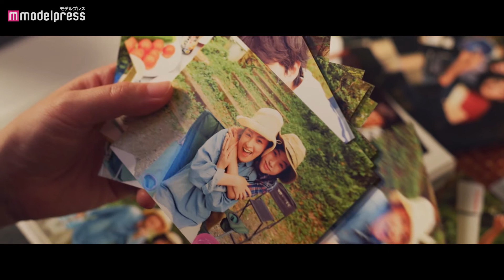菅野美穂・高畑充希・尾野真千子、母親が直面する問題をリアルに描く 映画「明日の食卓」本編映像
女優の菅野美穂が主演し、高畑充希、尾野真千子が共演する映画「明日の食卓」（5月28日公開）の本編映像が解禁された。

第42回講談社児童文学新人賞を受賞した『十二歳』で作家デビューし、数々の受賞歴のある椰月美智子氏の2016年に出版された同名小説を原作に、子を持つ親なら誰もが直面する問題を社会派エンタテインメントの旗手である瀬々敬久監督が豪華女優陣を迎え映画化した「明日の食卓」。

主演を務めるのは、『ジーン・ワルツ』（2011年／大谷健太郎監督）以来10年ぶりの映画主演となる菅野。フリーライターで二人の息子を育てる留美子役に挑み、やんちゃ盛りの息子たちを育てながら仕事復帰を目指す母親を、タフな存在感と未来への希望をうかがわせる朗らかさを滲ませながら熱演。また、シングルマザーで大阪に暮らす加奈役を高畑が演じ、若くして母になり、パートの仕事を掛け持ちして働きづめの毎日ながら一人息子の成長だけが生きがいの愛情深く肝のすわった母親像をリアルに体現。そして年下の夫と優等生の息子に囲まれ、一見なに不自由なく幸せを手に入れているように見えるあすみ役を、尾野が丁寧に演じている。

解禁されたのは、菅野演じるフリーライターの留美子が仕事で徹夜作業をしていたため寝坊してしまい、忙しない朝を迎えるシーン。その日は2人の息子たちの遠足の日で、お弁当を急いで用意する留美子。ウィンナーとブロッコリーを一緒に茹でたり、卵焼きに失敗してしまい、炒り卵にしたりと、焦る気持ちのなか何とか切り抜けようとする母親の日常の姿がそこにはある。そんな中、兄の悠宇は「なんで起こしてくれなかったんだよ！早くしてよ。」と、留美子に当たり散らかし、さらには下の息子は泣き喚く。“こっちが泣きたい気分…”と思う中、まさかのラスボスとして夫の豊（和田聰宏）が登場。「朝からうるせえなあ」と完全に他人事であるだけではなく、「帰ってきたの、2時だぜ？」と自分の苦労話をする。そんな夫に「こっちは徹夜だったんですけど？」と応戦する留美子だが、それも軽くあしらわれてしまう。さらには、「あー、お茶飲みたい。お茶ないの？」と、“3人目の子ども”のような言葉も飛び出し、留美子も怒りが止まらない様子。そして、弟を置いて行こうとする、長男・悠宇を必死でなだめるが…。

仕事も家庭も両立させようとする母親と、なかなか協力をしてくれない夫と子どもたち。まさしく、“ワンオペ育児”を映し出したシーンは、本作で取り上げられる育児の問題を象徴している。

同じ「石橋ユウ」という名前の小学3年生の息子を育てる3人の母親たち。神奈川在住・フリーライターの石橋留美子（菅野）43歳、夫・豊はフリーカメラマン、息子・悠宇10歳。大阪在住・シングルマザーの石橋加奈（高畑）30歳、離婚してアルバイトを掛け持ちする毎日、息子・勇10歳。静岡在住・専業主婦の石橋あすみ（尾野）36歳、夫・太一は東京に通い勤務するサラリーマン、息子・優10歳。それぞれが息子の【ユウ】を育てながら忙しく幸せな日々を送っていた。しかし、些細なことがきっかけで徐々にその生活が崩れていく。無意識に子どもに向いてしまう苛立ちと怒り。住む場所も家庭環境も違う【3つの石橋家の】行き着く運命は…？

出演：菅野美穂、高畑充希、尾野真千子
外川燎 柴崎楓雅 阿久津慶人／和田聰宏 大東駿介 山口紗弥加 山田真歩 水崎綾女 藤原季節 真行寺君枝／渡辺真起子 菅田俊 烏丸せつこ